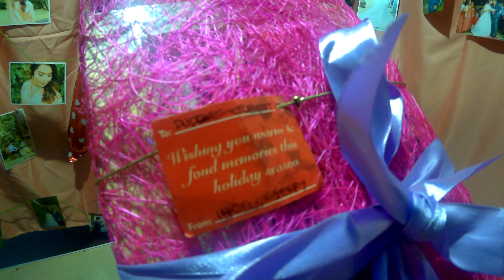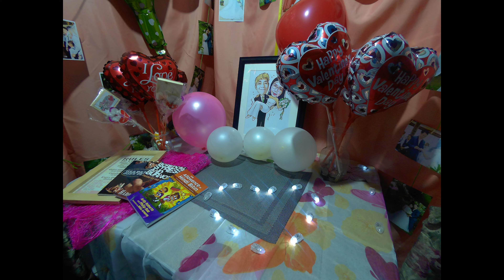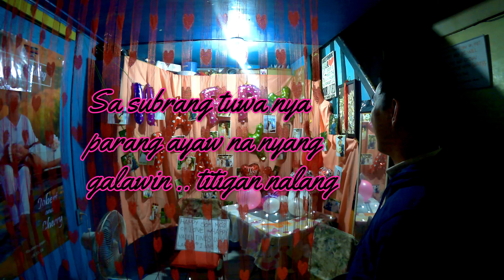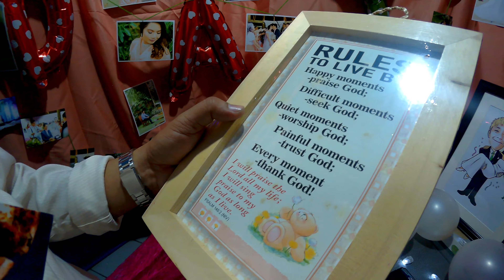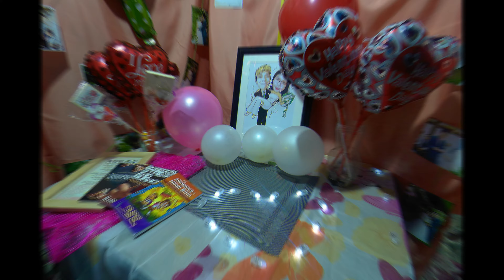SURPRISE PARA KAY DUDONG // Vlog #12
My Main Camera : SJCAM5000X

Madamo gid nga salamat sa inyong tanan!